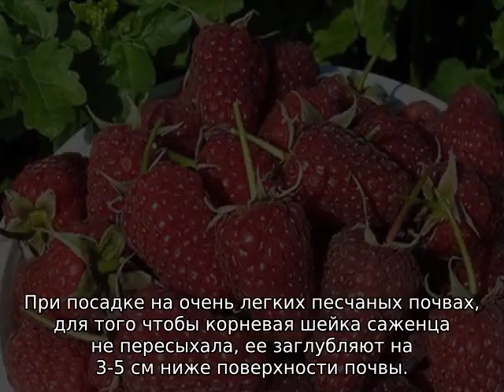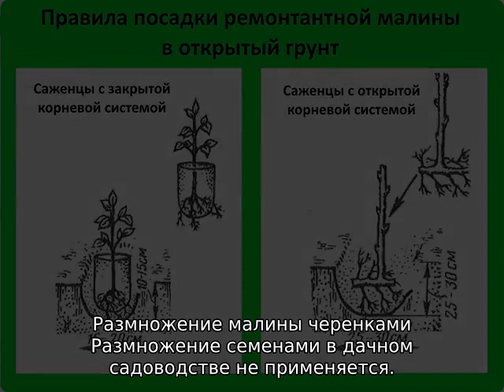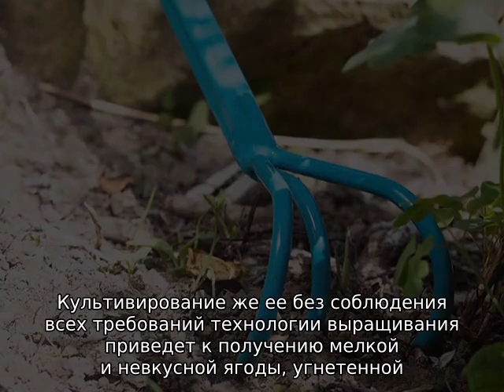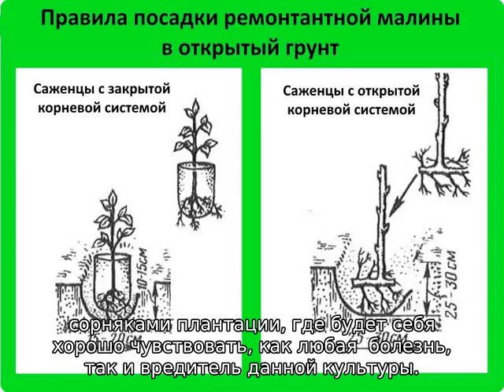Малина ремонтантная уход и выращивание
Инструкция для начинающих о том, как правильно выращивать и ухаживать за ремонтантной малиной. Пошаговое описание и наглядная схема особенностей подготовки почвы, посадки, подкормки, обработки, размножения. Советы для получения хорошей урожайности.